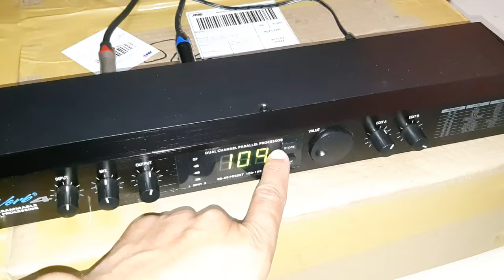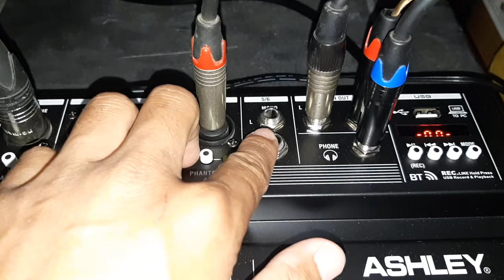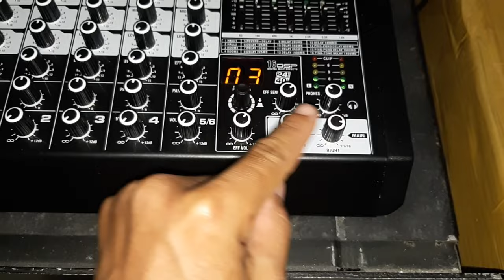cara pasang alesis ke mixer || cara pasang dan seting alesis ke mixer Ashley premium